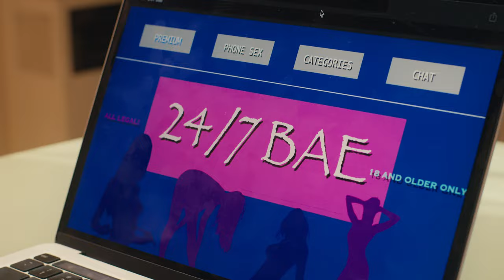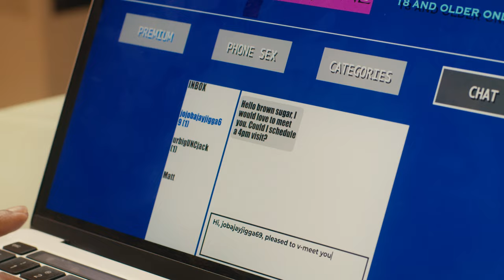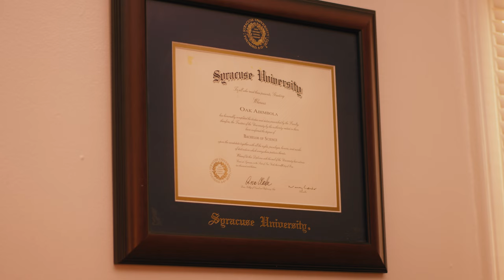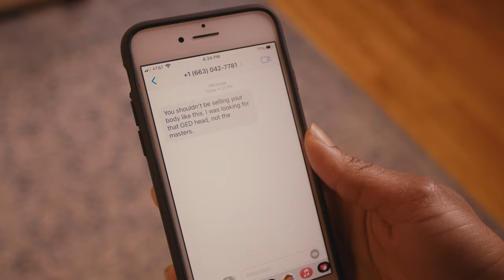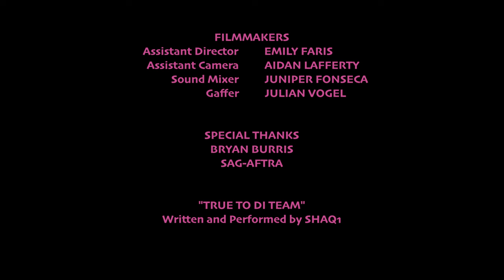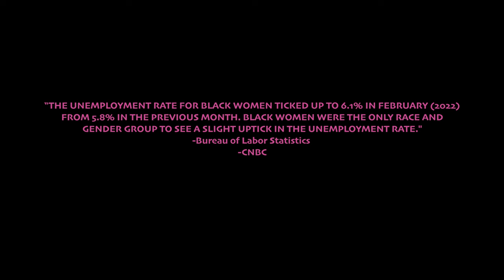TONGUE IN CHEEK | Full Short Movie | Jan 22 Productions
From award-winning filmmaker, @itstaibrown, Tongue In Cheek is the directorial short film debut of Tai Brown, where she also stars along with Lina Green. Tongue In Cheek has screened in film festivals all around the U.S.A.

Logline: Unemployed Oak Must Figure Out A Quick Scheme If She Is To Remain In Her Apartment.

Tongue In Cheek is now available to watch for free, starting on February 1st, 2024, only here @Jan22Prods.

CREW:
Director - Tai Brown
Writer - Tai Brown
Executive Producer, Producer, Casting Director - Tai Brown
Producer - Bryan Burris
Assistant Director - Emily Faris
Cinematographer - Paul Cosby
Assistant Camera - Aidan Lafferty
Gaffer - Julian Vogel
Sound - Juniper Fonseca
Editor - Paul Cosby

CAST:
Tai Brown - "Oak Abimbola"
The Neighborhood (CBS), Grand Hotel (ABC), Jane The Virgin (CW), The Divinity Streak (Netflix) and Knight into Day (Netflix).

Lina Green - "Millie"
Grey's Anatomy (ABC), The Book of Queer (Discovery+) and The Perfect Find (Netflix).

Hayden Hiebert - "Will"
King Richard (Warner Bros.) and Sex Sent Me to the ER.

Reuben Uy - "Matt"
Bosch (Amazon), Squid Game (Netflix) and Velvet Sky.